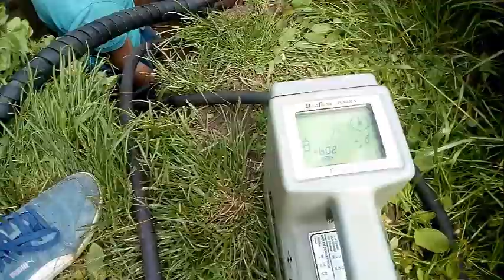Как провести воду в дом не повредив насаждений. Прокол.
Как провести воду в дом не повредив насаждений. Прокол. Иногда появляется необходимость провести водопроводную трубу через весь участок. Однако вряд ли кто согласится с те, чтобы в процессе подводки воды перекопали и снесли все ваши насаждения. В этом случае есть выход из положения. И это прокол под землей.
Не нужные теги: управляемый прокол, прокол своими руками, бурение, прокол дороги, буровая установка, гнб бурение, прокол под землей, водопровод, управляемый прокол грунта, прокладка трубопроводов, своими руками, гнб краснодар, бюджетный вариант, прокол земли